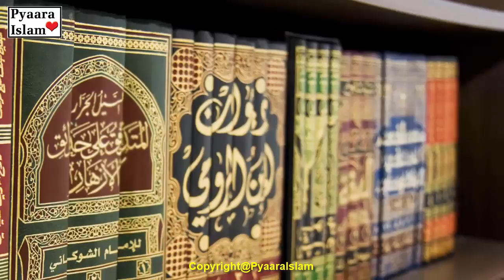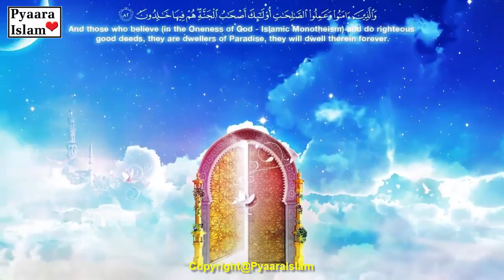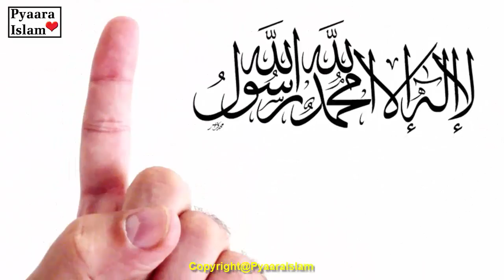Aik Yateem Sahabi aur Non Muslim ka Tree ! Allah ki Qudrat ka Karishma! | Pyaara Islam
Aik nojawan shakhs jo ke yateem tha woh pyare aaqa ki bargaah mein haazir sun-hwa aur un se milnay ke baad salam karne ke baad yeh baat kehnay laga Ya Rasool Allah mere paas chand khajoor ke darakht hain aur mein un ko deewar se ghairna chahta hon. lekin aik pareshani yeh aa rahi hai ke jahan par mere khajoor ke darakht hain wahein par mere aik parosi ka bhi darakht hai aur jis ki wajah se mein apni deewar khari nahi kar pa raha hon kyunkay agar mein apni deewar khari karta hon to meri dar hai woh tedhi ho jaye gi kyunkay beech mein mere parosi ka bhi darakht araha hai mein chahta hon ke meri deewar bilkul seedhi ho jaye

pyare aaqa ne is nojawan se yeh baat kahi agar tum chaho ke yeh darakht is nojawan shakhs ko day satke ho is ke badlay mein jannat mein aik darakht miley ga jis ki taiz raftaar se 70 saal se 100 saal ki masafat ho gi

aik sahaba karaam hazrat Mohammad sale Allah alaihi wasallam ki bargaah mein haazir hue aur aakar yeh baat kehnay lagey ke ya rasool Allah agar is nojawan ke parosi se mein yeh darakht khareed lo to kya mujhe bhi jannat ke andar woh darakht mil jaye ga? is par pyar ka hazrat Mohammad sale Allah alaihi wasallam ne farmaya ke haan tumhe bhi woh darakht mil jaye ga.

Cover Topic:-
1) Jannat ke darakht ki qeemat
2) Nabi Akram SAW ka Sahabai Darakht
3) Allah Ki Qudrat Ka Karishma
4) miracle of allah and allah ki shan
5) Hazrat Muhammad ﷺ Aur Khajoor Ka Darakht